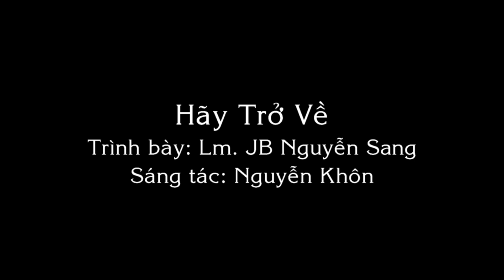Tĩnh Tâm Mùa Chay 2: Hãy Trở Lại-Lm. Đa Minh Nguyễn Phi Long, DCCT (03-26-2021)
Để biết thêm chi tiết, xin vui lòng vào trang nhà